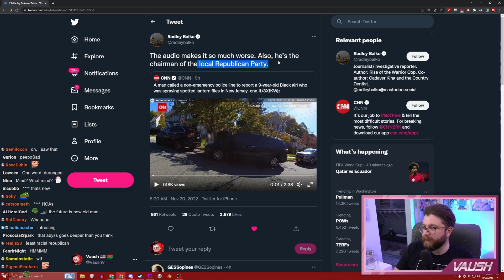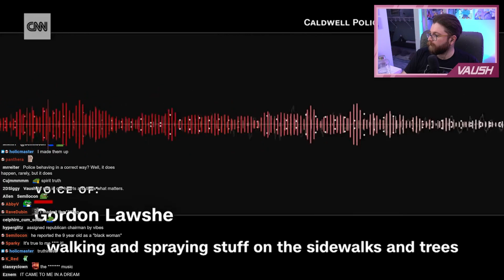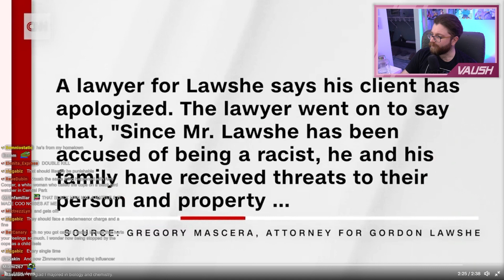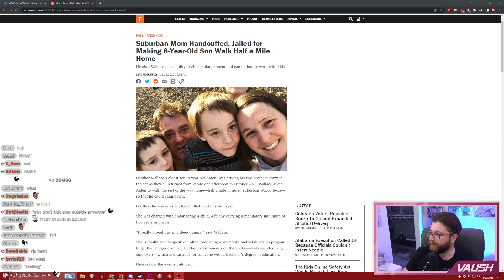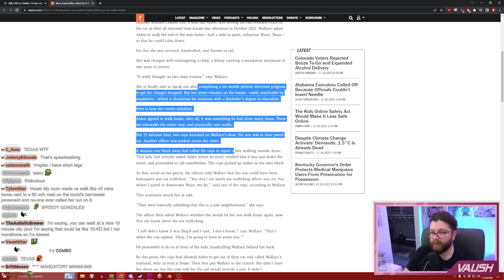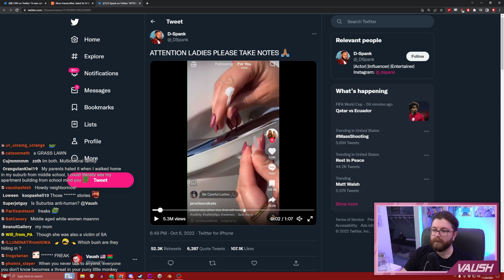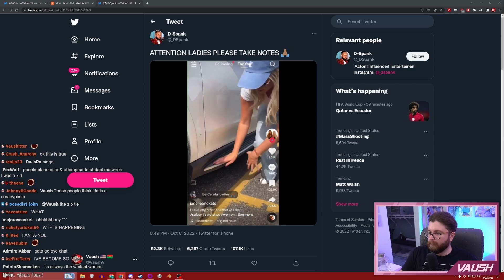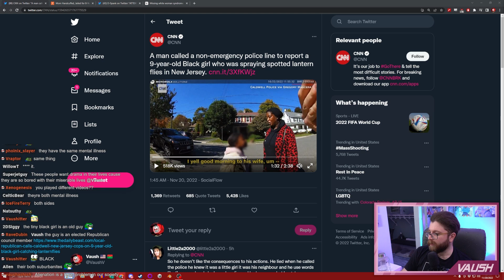Racist Republican Lawmaker Calls The Cops On 9 Year Old For No Reason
🌟 Other Socials 🌟